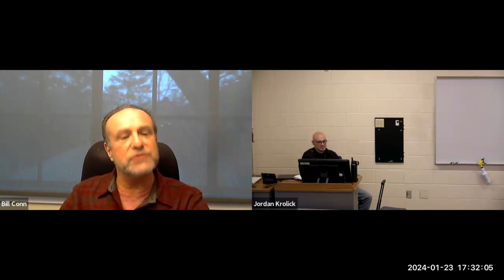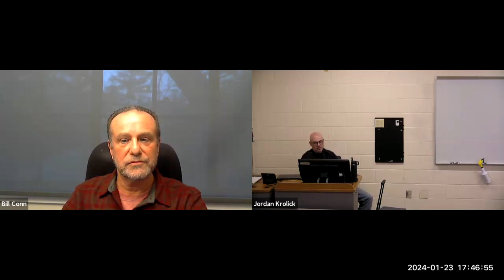Bill Conn (EVP, HVS) provides franchising insights to Jordan Krolick (Professor, KSU)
As part of the KSU Franchise Management Series, Voices of Franchising, we were fortunate to speak with Bill Conn from HVS Executive Search.

Bill Conn is Executive Vice President and Managing Director as well as a member of the Leadership Team at HVS Executive Search. Bill leads Business Development, Client Relations, and Operations as well as C-level searches across all functional areas in the hotel, restaurant, travel/leisure and of course franchise industries. Bill's 15 years of experience in financial services, hospitality-related and franchise business development and sales management coupled with 16+ years in Hospitality Executive Search allows him to bring a multidimensional approach to his work at HVS. Bill is a member of the Board of Trustees at The Cliff Valley School in Atlanta and a graduate of Skidmore College.

In this conversation, Bill shares tips and opportunities when working with recruiters. In addition, Bill provides terrific and on-point advice about both the franchising and hospitality industries including insights on succeeding whether just starting or as a seasoned executive. Thanks for being a Voice of Franchising, Bill.